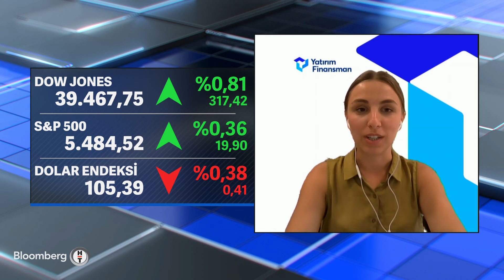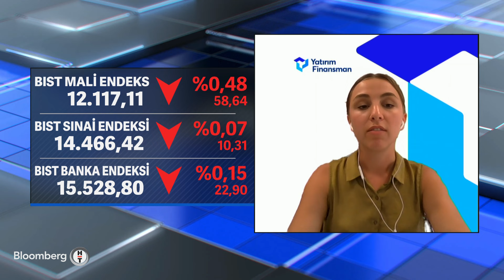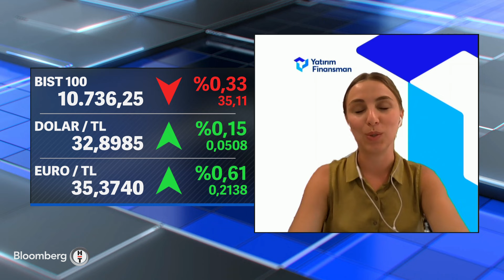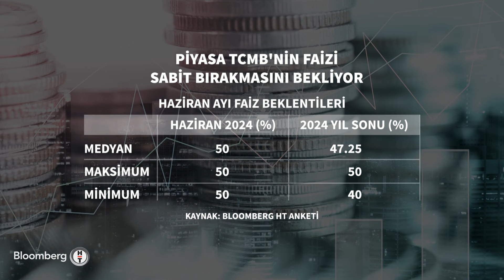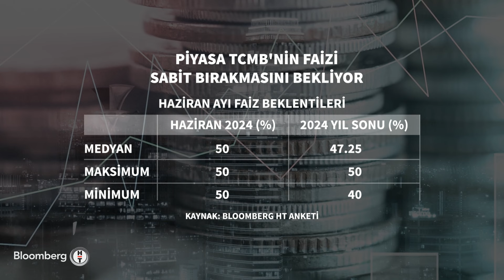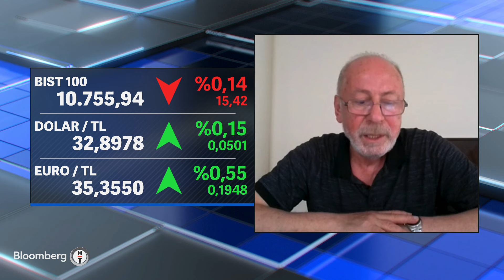Kapanışa Doğru - "Enflasyona Karşı Uygulanan Politika Araçlarında Sıkıntı Var" | 24 Haziran 2024